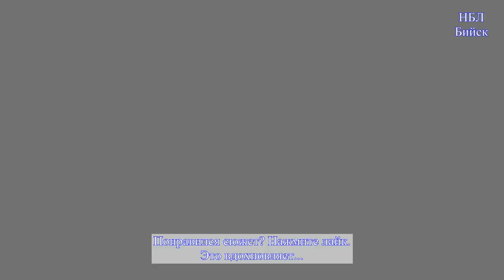НБЛ Бийск В Бийске сегодня начался активный дорожный ремонт